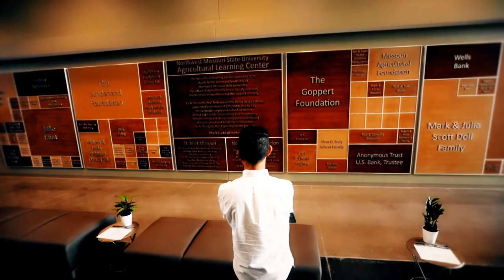Agricultural Learning Center Ribbon Cutting